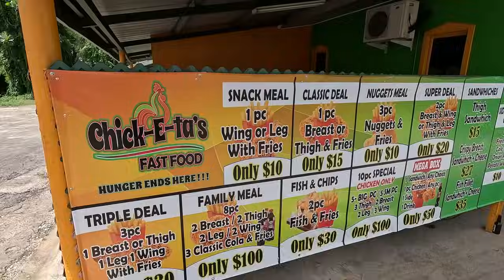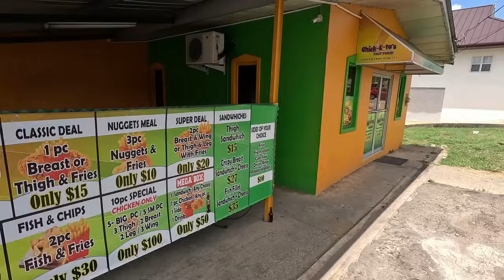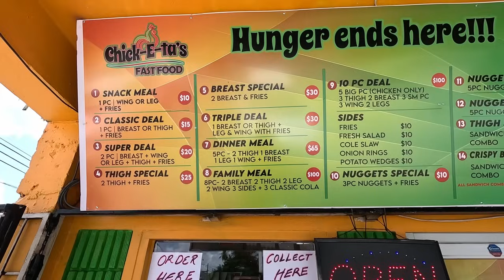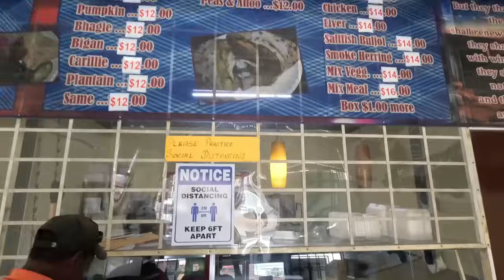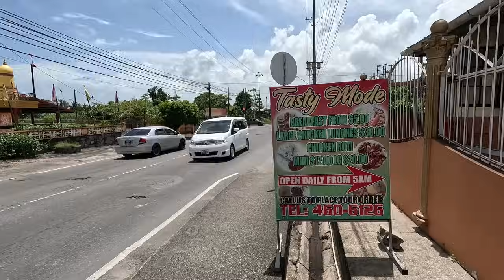Roti Hopping in Gasparillo with a side of Fried Chicken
We’re trying some relatively new food spots in this one my Trinbago Vibes peeps, with prices that may stun some, because I still can’t believe food prices like these still exist in Trinidad & Tobago, so join us my Trinbago Vibes peeps as we explore some wrapped chicken roti spots as well as a fast food spot for fried chicken and fries.

Please note these were the prices at the time of this recording (September 2023) and these prices may be subject to change over time

Chapters
1:11 What is a Cheap Eats?
2:00 Chick-E-tas
3:32 Homestyle Cooking
3:50 Trini Choka
4:30 Chicken Roti #1
5:06 Chicken Roti #2
6:13 Bonus Spot in Point Fortin
8:05 Outro

Music
YTS: Caribbean Drums of Happiness - Doug Maxwell
YTS: Bubinga - Quincas Moreira
My gears
Main Camera: GoPro Hero 11 (Sometimes the GoPro Hero 9 with a media mod)
Secondary camera: iPhone 13
Others: Manfrotto tripod, GoPro accessories, Phone adaptor
Drone: DJI Mavic Mini 3 (Fly more combo, cuz more batteries)

- Rajeev